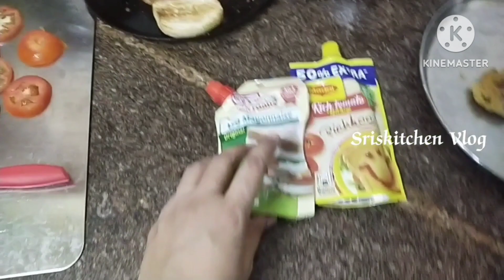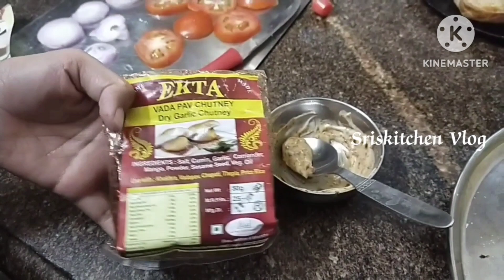SRISKITCHEN VLOG #008 ||backyardgarden update || மாலை சிற்றுண்டி|| எனது மகளின் கைவண்ணம்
HI FRIENDS,
   THIS IS A CASUAL MORNING TO EVENING VLOG
backyardgarden update || evening snacks || my daughter's touch in the dish!

KINDLY POST YOUR VALUABLE COMMENTS IN THE COMMENT SECTION
KEEP SUPPORTING.